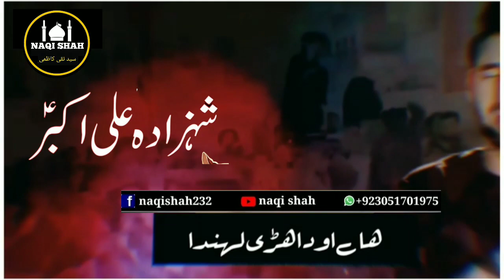9 Muharram Status | Shahadat E Mola Ali Akbar a.s | Zakir Waseem Abbas Baloch|Shia Status|naqi shah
9 Muharram Status | Shahadat E Mola Ali Akbar a.s | Zakir Waseem Abbas Baloch|Shia Status|naqi shah

♥️✨"عـلــیؑ"✨♥️
 ♥️✨"عـلــیؑ"✨♥️
  ♥️✨"عـلــیؑ"✨♥️
   ♥️✨"عـلــیؑ"✨♥️
     ♥️✨"عـلــیؑ"✨♥️
       ♥️✨"عـلــیؑ"✨♥️
          ♥️✨"عـلــیؑ"✨♥️
             ♥️✨"عـلــیؑ"✨♥️
               ♥️✨"عـلــیؑ"✨♥️
              ♥️✨"عـلــیؑ"✨♥️
            ♥️✨"عـلــیؑ"✨♥️
         ♥️✨"عـلــیؑ"✨♥️
      ️♥️✨"عـلــیؑ"

     *یاعــــــــــــــــــــــــلــــــــــــــی (؏)*
        *تُو اپنا سوچ میرا_امامؑ_ضامن_ہے*
*🙏یاعــــــــــــــــــــــــلــــــــــــــی ع🙏*

```‏اَلسَّلَامُ عَلَيْكَ يَا غَرِيْبَ الْغُرَبَاۤءِ
اَلسَّلَامُ عَلَيْكَ يَا مُعِيْنَ الضُّعَفَاۤءِ وَالْفُقَرَاۤءِ